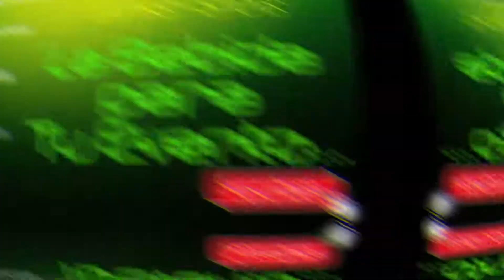Carrito de Shots RoBEER Drinks - Boda Jazmín & Erick - Hacienda el Ángel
RoBEER Drinks...La Bebida Para tu Evento...